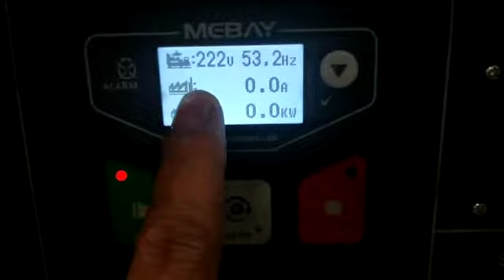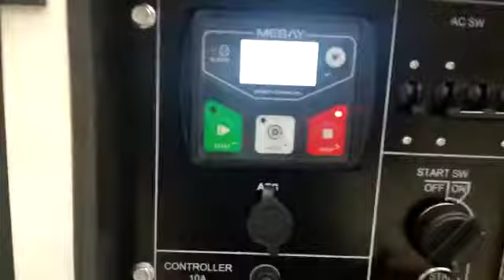Genset silent 10 kva dual voltage Tsuzumi TDG 11000 SDV Japan technology